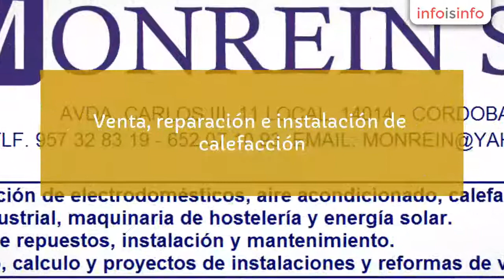Electrodomésticos en Córdoba - Monrein s.l - InfoIsInfo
Monrein s.l, Electrodomésticos en Córdoba. Más Información

Monrein S.L, es una empresa con 30 años de experiencia dedicada a dar soluciones integrales domésticas e industriales.

Le realizamos el estudio, el calculo y el proyecto de su instalación o reforma de su vivienda, local o edificio.

Tenemos tienda donde le podemos realizar los siguientes servicios.

Reparación de electrodomésticos.
Venta de repuestos de electrodomésticos.
Venta de electrodomésticos.
 Venta, reparación e instalación de aire acondicionado.
 Venta, reparación e instalación de calefacción.
 Venta, reparación e instalación de frío industrial.
 Venta, reparación e instalación de maquinaria de hostelería.
 Venta, reparación e instalación de energía solar.
 Reformas de viviendas.
Trabajos llave en mano.
Estudio, proyectos y cálculos de instalaciones.

Monrein S.L,
es una empresa con 30 años de experiencia dedicada a dar soluciones integrales domésticas e industriales.

Tenemos el personal cualificado necesario para cubrir el 100% de sus necesidades en la reforma de su vivienda.

Le ofrecemos nuestros servicios de:

Reparación de electrodomésticos.
Reparación de aire acondicionado.
Reparación de calefacción.

Reparación de frío industrial.
Reparación de maquinaria de hostelería.
Reparación de energía solar.

Venta de repuestos de frío industrial.
Venta de repuestos de hostelería.

Instalación y mantenimiento de aire acondicionado.
Instalación y mantenimiento de calefacción.
Instalación y mantenimiento de energía solar y sistemas de agua caliente sanitaria.
Mantenimiento integral de viviendas, locales y edificios.
Servicios de fontanería, albañilería  y electricidad.